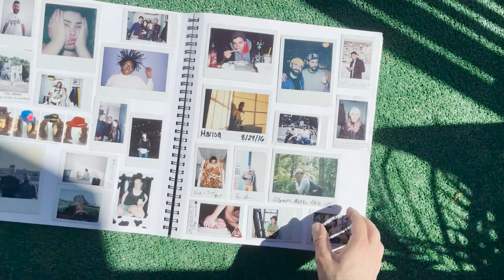my favorite film and digital cameras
This video is all about cameras because I love cameras...like a lot. In this video I’m going to go over all the cameras I own from film to digital and why each one is unique.

Links to cameras:
Olympus XA2: (gotta look for this one on eBay or antique store)
Sony A7RIII*
Fujifilm Instax*
Reto 3D Camera*
GoPro Hero 9: *
Two-Way Trick Squirt Camera: just google squirt camera, and you can find a bunch of options